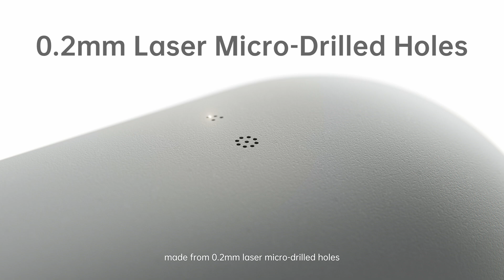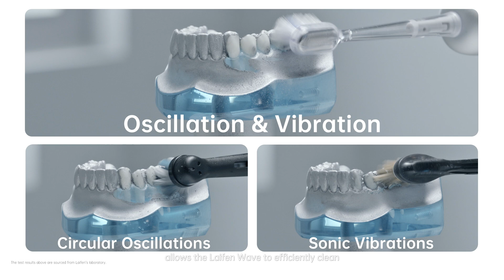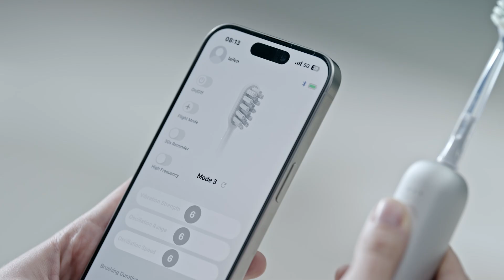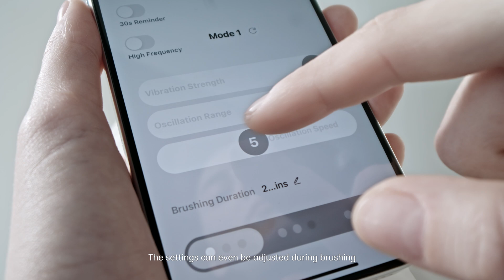The engineering story behind the Laifen Wave Electric Toothbrush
Pioneering dual-action electric toothbrush, the Laifen Wave, is now available to audiences, which features a proprietary servo system that delivers unprecedented ultra-wide 60° oscillations and a max of 66,000 vibrations/min, achieving a 3x higher brushing efficiency for healthier teeth.
At the heart of Laifen's technological innovation is an emphasis on more effective and intelligent self-care solutions. The Wave's superior cleaning efficiency, seamless design, and user-friendly customization set it apart from legacy brands, giving consumers an accessible path to optimized oral hygiene.

0:00 Intro
1:10 Multi-stage deep drawing
1:48 Seamless & compact design
2:26 Nano Molding Technology
2:57 Ultra-thin copper-free antibacterial brush heads
3:55 Oscillation & Vibration
4:35 Proprietary servo system
6:42 Certified IPX7 waterproof
7:03 BMS battery management
7:23 Magnetic charging
7:45 Wave app to customize your brushing preferences